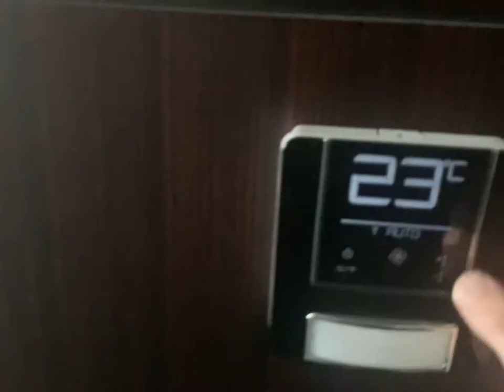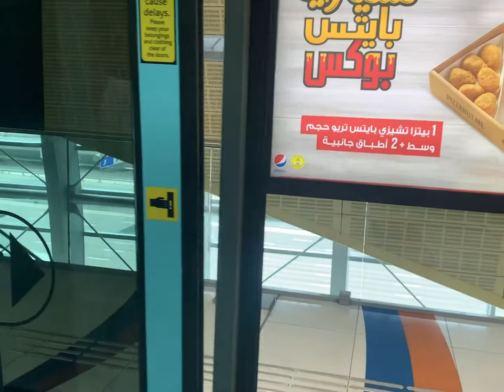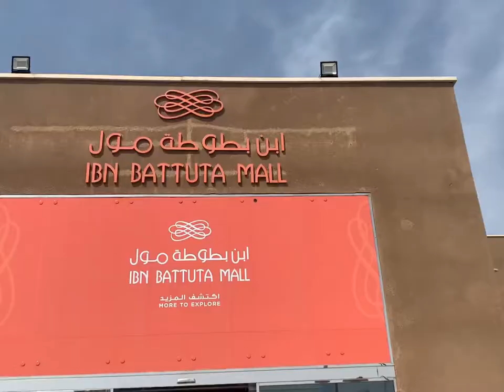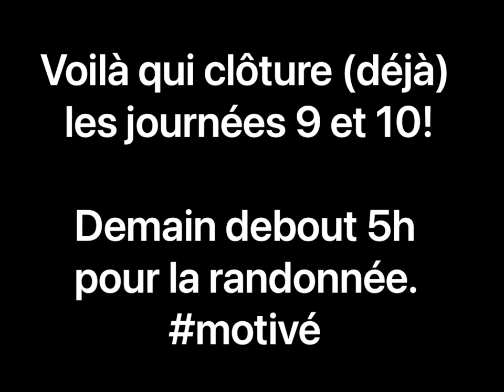DUBAI JOURS 9 et 10: CE GENRE DE CENTRE COMMERCIAL!